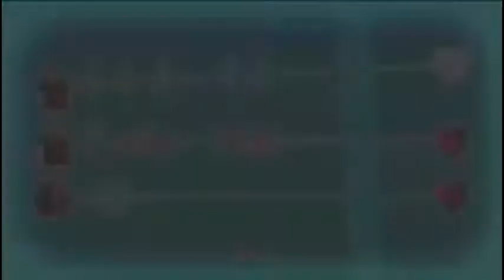RD // Parry Gripp - Guinea Pig Bridge (level by //TNTz)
help